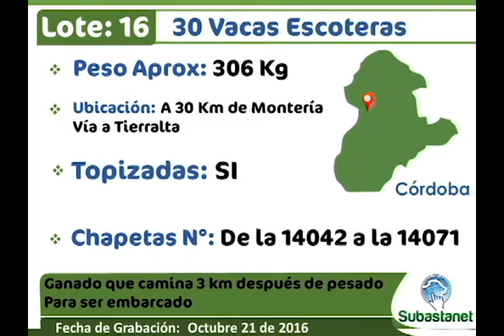LOTE 16 SUBASTANET 26 DE OCTUBRE